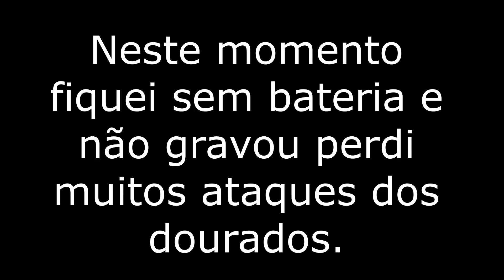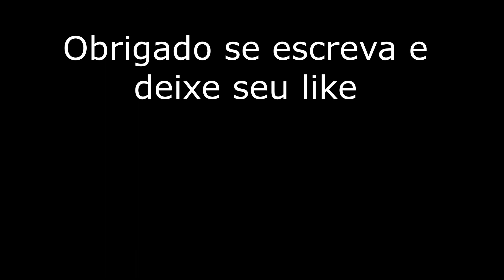PESCARIA DE DOURADO RIO URUGUAI!!! TIVE MUITA AÇÃO DE PEIXE.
Daí Pessoal!!!
Fiz uma pescaria de dourado no sabado de aleluia,fui sozinho para o rio sem muita pretensão e acabou sendo uma das maiores pescarias em ação de peixe que já tive.Um pouco antes das 13 horas quando me deparei com um cardume de dourado e tive varias ações mas eu já estava sem bateria na câmera,eu estava rodando com o barco e ao passar por um ponto era arremessar que batia todos dourados do mesmo porte de 3 a 4 kilos e não consegui embarcar nenhum,cheguei a ficar bravo pois após alguns saltos escapavam neste momento estava usando um anzol da hkd lures e uma isca soft da zman,mas é isso pessoal o restante da pescaria está ai no vídeo para dividir com vocês.Obrigado a todos e fiquem com Deus.